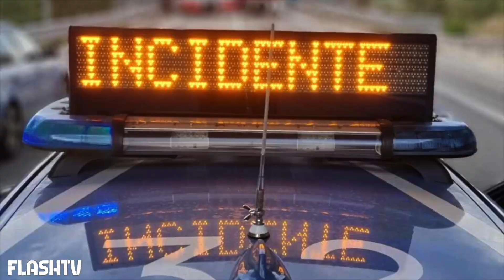INCIDENTE SHOCK SULL’A4: AUTO FINISCE SOTTO UN CAMION. MORTO SUL COLPO IL NOTO IMRPENDITORE